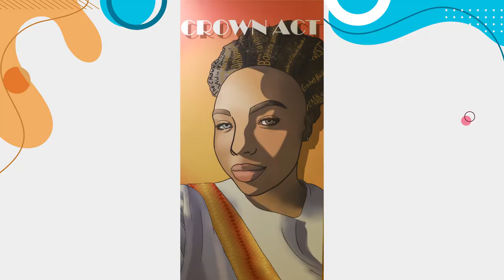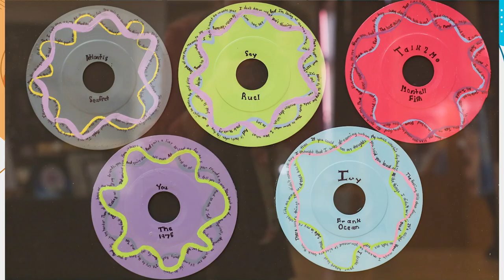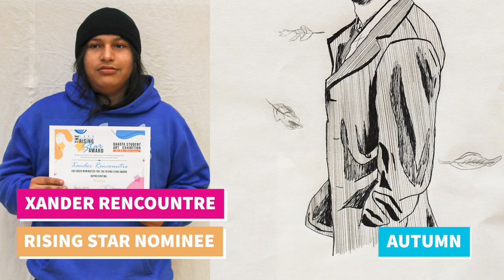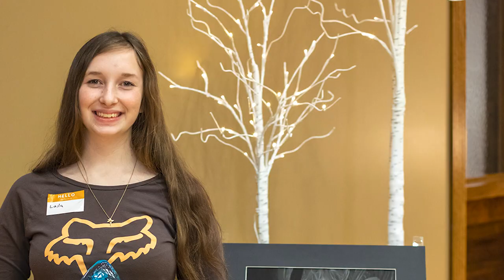2023 Dakota Student Art Exhibition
The Dakota Student Art Exhibition, held April 19 & 20, 2023. Featuring all of the artwork submissions and winners of the exhibition.